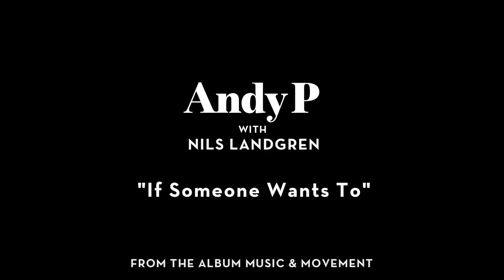Andy P with Nils Landgren - If Someone Wants To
Official music video from the album "Andy P & Jideblaskos - Music & Movement".

Andy Pfeiler - guitar & vocals
Nils Landgren - trombone
Filmed by Mikael Silkeberg.